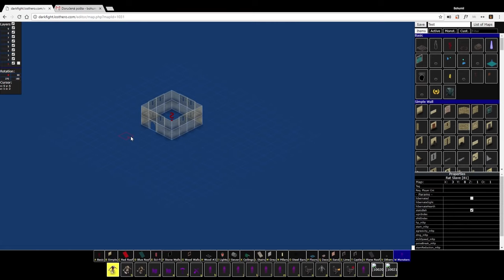FPI: Pavel Jiří Strnad I GoldKnights I LostHero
FPI je nový formát, který momentálně na visiongame.cz testujeme. Jedná se o zkratku odvozenou ze slov First Person Interview. Vzhledem k malému počtu členů naší redakce jsme museli přijít s nápadem, jak dělat rozhovory s vývojáři kdekoliv, ale zároveň tak, aby vše dokázal obsloužit jeden člověk. Klidně nám do komentářů napište, jak se nám to podle vás povedlo.

Třetím z plánované řady vývojářů se stal Pavel Jiří Strnad, který se svým studiem GoldKnights momentálně usilovně pracuje na hře LostHero.

V jeho kanceláři v Praze nám vyprávěl, jak se před čtyřmi lety ve svých 41 letech rozhodl založit indie herní studio a pracovat na souls-like RPG.